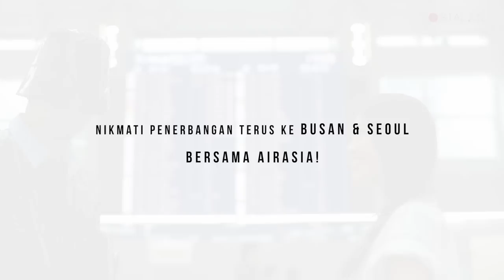AirAsia | Busan & Seoul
Follow celebrity friends Daiyan Trisha and Nabil Aqil as they take on Busan and Seoul! See everything the two cities have to offer from unique fashion style and trendy cafes to cable rides across the ocean and neofuturistic parks.

In collaboration with Korea Tourism Organization and Stail.my